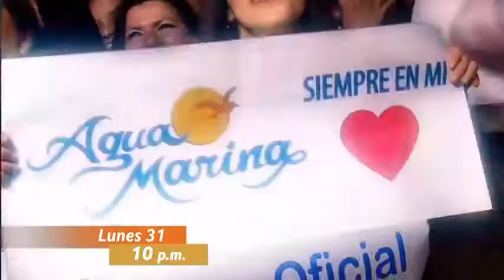TVPeru Promos Antiguas 2018 Parte 3